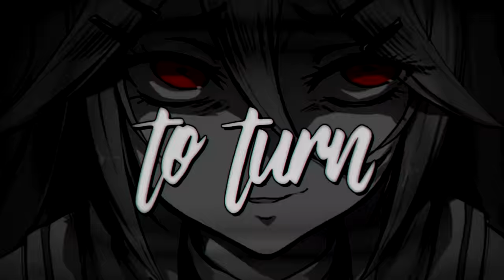Nightcore - Rabbit Hole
✘ SONG INFORMATION ✘
☆ Name ➼ Rabbit Hole
☆ Singer ➼ AViVA
☆ Genre ➼ Rock

 Follow AViVA!

✪ PICTURE:
 Follow 海老ブルー!

 Follow iraLION!

✘ DOWNLOADS ✘
☆ Pictures

✘ ADDITIONAL DETAILS ✘
☆ Programs Used ▼
➼ Video → Vegas Pro 14, After Effects CS 2016
➼ Audio → Audacity
☆ Pictures Origin
→ Kantai Collection

✘ LYRICS ✘
I could say I’ll take you
I could say I'll make you
But underneath all I plan /to do/ is break you

You could be my breakthrough
Watching demons wait till
I leave you, and they can /initiate/ you

No one understands me, too scared to command me
Walking through an empty underworld of demons dancing

I'll drag you into my home
Deep inside my thoughts
Fall inside the rabbit hole again
Lose you deep my thoughts

Rabbit hole rabbit hole
Rabbit hole again
Rabbit hole again

Rabbit hole again
Rabbit hole again

I won't wait to play you
I will not forsake you
I'll wait as long as it as it takes you

You will say you need me
Say you don't believe me
You can try but you will /never/ leave me

I’m too late to walk it alone
Too late to say I don't know
Too late to turn back time
Again
Lose you deep in my thoughts

Rabbit hole again
Rabbit hole again

Rabbit hole again
Rabbit hole again

I will always wait for you
I'll always be waiting
I will always follow you
You cannot escape me

(Chorus)